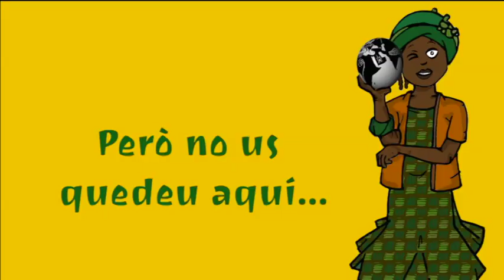Toni Vizcarro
Escola Valenciana–Federació d’Associacions per la Llengua (FEV), és una entitat cívica formada per 29 associacions comarcals i d’àmbit de país. El principal objectiu de l’entitat és la normalització lingüística en tots els àmbits d’ús de la llengua, amb especial incidència en el sitema educatiu valencià.

Va començar l'activitat en el camp educatiu entre els anys 1984 i 1986, quan naixen les primeres Coordinadores, que finalment es federaren el 1990 amb el nom d’Escola Valenciana–Federació d’Associacions per la Llengua, amb l’objectiu de potenciar la creació d’un sistema educatiu amb el valencià com a llengua vehicular. En aquest marc van nàixer les Trobades d’Escoles en Valencià, aplecs lúdics i reivindicatius que han esdevingut el projecte amb més ressò de l’entitat. Les festes per la llengua reuneixen cada any més de 220.000 persones entre pares, mares, alumnes i mestres en les vora 20 trobades comarcals.

En els últims anys l’entitat ha conservat l’acció a l’escola i ha ampliat el treball en matèria de normalització lingüística a la resta d’àmbits d’ús socials. Educació, música, cinema, literatura, cultura popular, multiculturalitat, voluntariat, sostenibilitat i democràcia participativa són els pilars d’una nova visió d’Escola Valenciana com a entitat global, que ha esdevingut un grup de pressió constant i constructiu en la vida social, educativa i política valenciana.

Tots aquests camps d’actuació s’han materialitzat en projectes i serveis concrets com el Voluntariat pel Valencià, La Gira- Festival Itinerant de Música en valencià, l’Acosta’t al Territori, el Cinema a l’Escola, l’Oficina de Drets Lingüístics, així com la Devedeteca, la col·leció “l’Àlbum” i els Tallers de Cultura Popular.

Escola Valenciana organitza cada any la Nit d'Escola Valenciana, en què s'atorguen els guardons que lliura l'entitat a persones i col·lectius que treballen per la normalització lingüística en diferents àmbits d'ús. També es presenta el lema i la imatge de les Trobades d'Escoles en Valencià d'eixa edició.

L'entitat cívica inclou el projecte Amic-Amiga d'Escola Valenciana, per implicar directament les persones que creuen en una visió del País Valencià que vetlla per la nostra llengua com a màxim tret d'identitat. En aquest sentit, per a garantir projectes sostenibles i estables, cal generar un vincle social i econòmic que permeta fer realitat les principals activitats que du a terme Escola Valenciana i és per això que els Amics i les Amigues d'Escola Valenciana ajuden amb les seues aportacions a dur endavant la tasca diària de fer del valencià la llengua oficial d'ús normal.

En aquesta entrevista parlem de tot plegat amb en Toni Vizcarro, un dels seus membres a Castelló de la Plana.